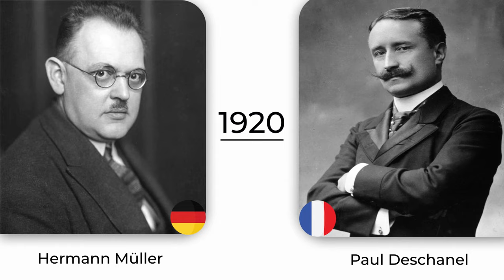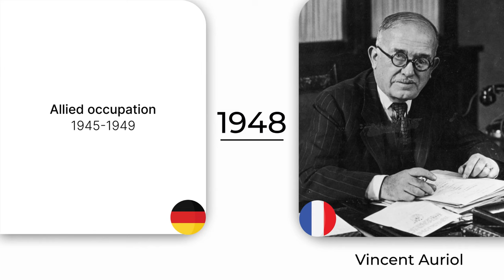History Timeline of German Chancellors | Presidents of France (1871-2022)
History Timeline of German Chancellors | Presidents of France (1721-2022)

On myon history channell you see good videos about developments in different countries.